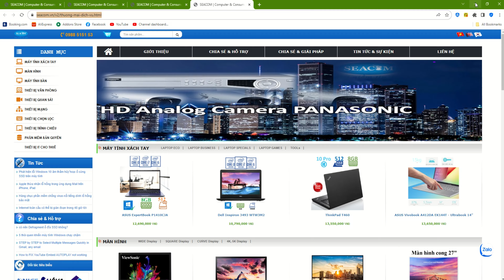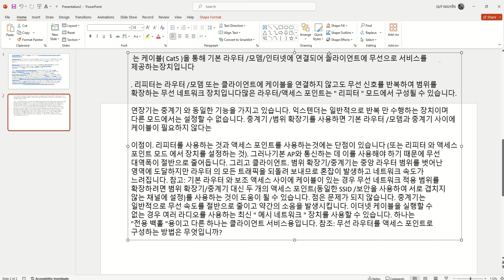TIPs to remove All Hyperlinks: FAST & EASY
🚀In computing, a hyperlink, or simply a link, is a digital reference to data that the user can follow or be guided to by clicking or tapping.
🚀Hyperlinks to connect to another page, image, document, etc. on a website or computer document by creating a hyperlink...